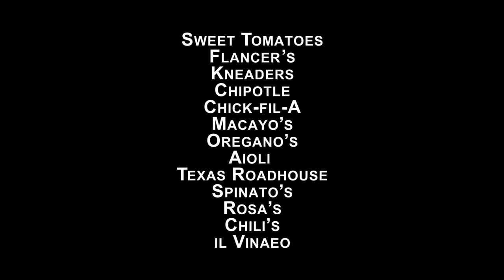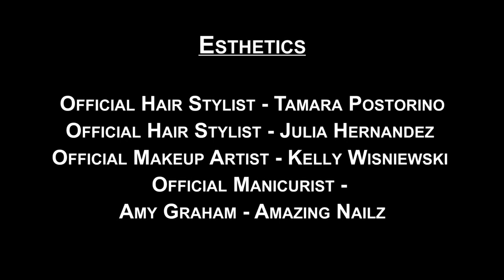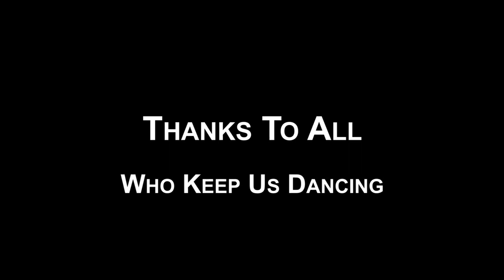Miss Arizona Organization Sponsor Video | 2014-2015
Video by Heather Johnson

About Miss Arizona Organization:
The official state preliminary to the Miss America Pageant, the Miss Arizona Scholarship Pageant is a 501c3 non-profit foundation devoted to empowering the women of Arizona to achieve their personal and professional goals. Since its inception in 1921, the historical and social significance of Miss America has evolved from a boardwalk beauty pageant to the world's largest provider of scholarship assistance for young women, awarding more than $45 million each year.